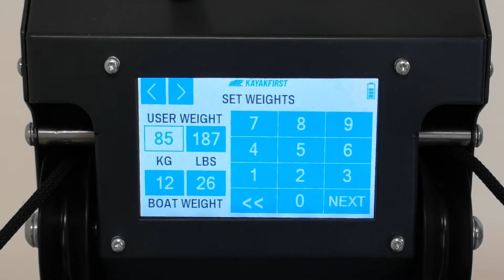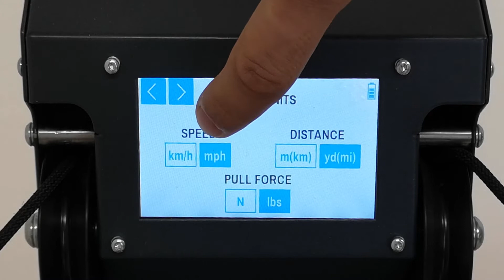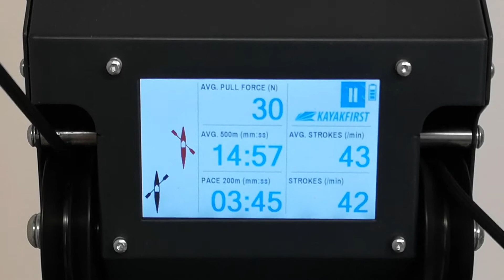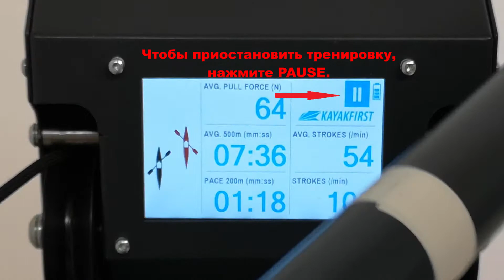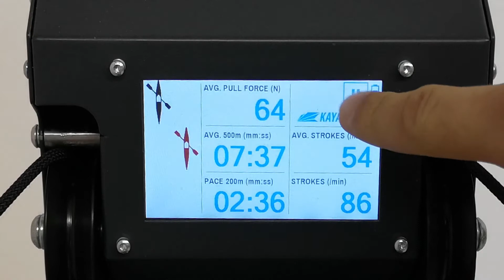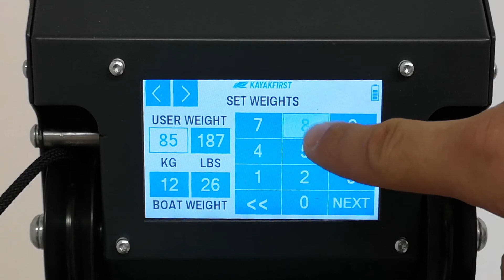Руководство По Экрану